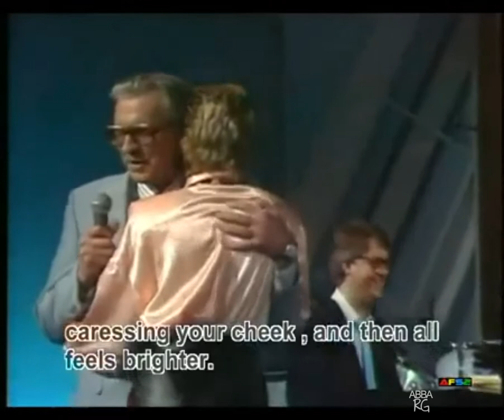Agnetha with her father on Gäst hos Hagge 1985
Agnetha with her father on Gäst hos Hagge...
Filmed 13th April 1985
Broadcast 7th June 1985, SVT, TV2, Sweden